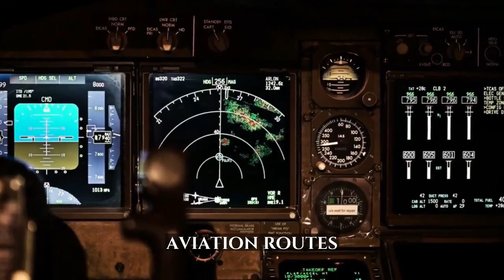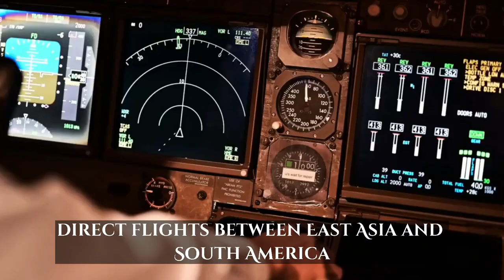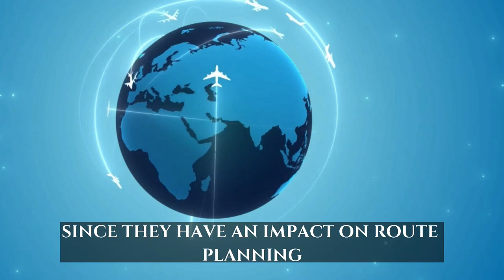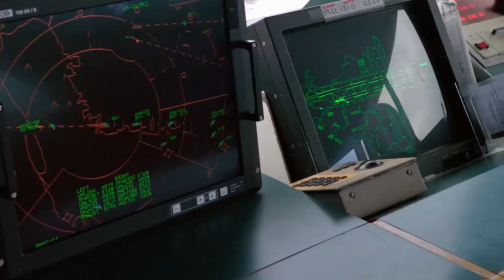Why there are no flights between East Asia and South America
This video will explain why there are no flights between East Asia and South America.
East Asia and South America don't have any direct flights because of a mix of geographical, economic, and logistical issues. In terms of fuel efficiency and practicality, the enormous Pacific Ocean that separates the two locations is a significant challenge for airlines. Flights would need to take longer routes in order to close the gap, which would result in greater fuel expenditures, longer flight times, and more expensive tickets.
Economic factors also come into play. In the past, these regions' air travel demand has historically lagged behind better connected regions like North America or Europe. Operating lucrative routes is financially difficult for airlines due to the decreased demand. The creation of direct flight pathways is further complicated by the absence of significant airline hubs at key midway locations.
Establishing effective air routes is challenging due to logistical challenges such various legislation, customs procedures, and time zones. The lack of nonstop flights between East Asia and South America at the moment, despite advances in aviation technology, emphasizes the delicate balancing act between geographic limitations, economic viability, and operational pragmatism.